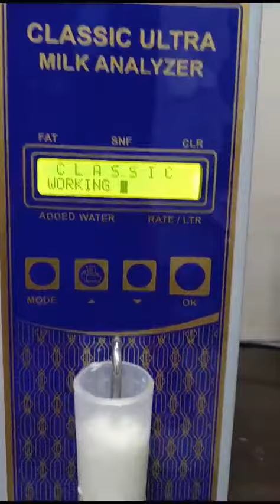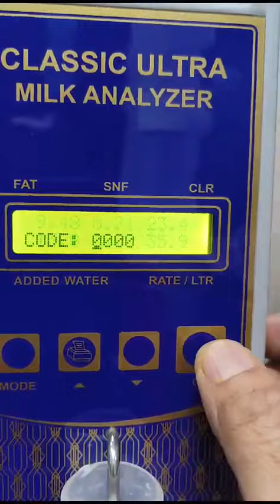classic ultra milk analyzer 8394943813